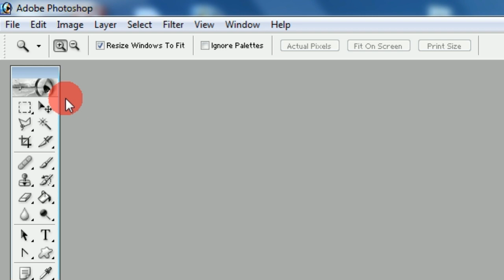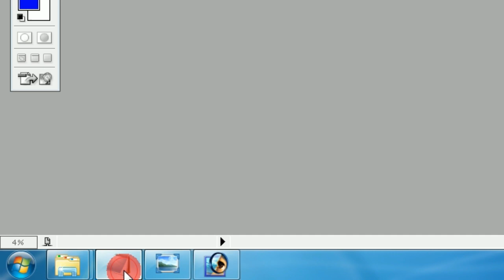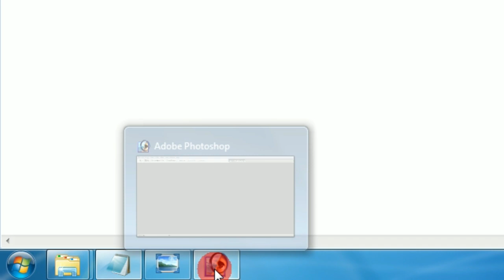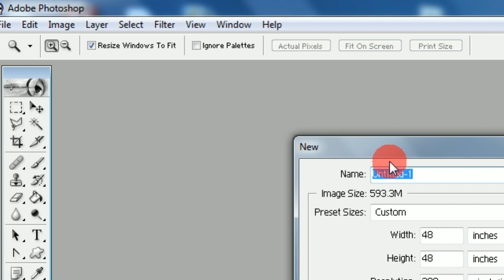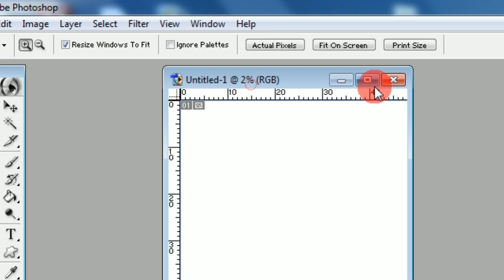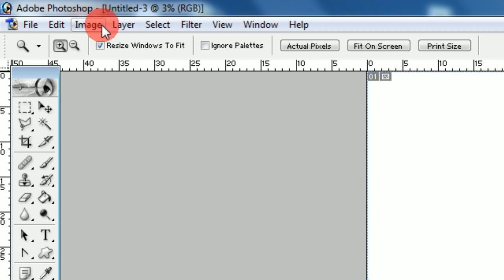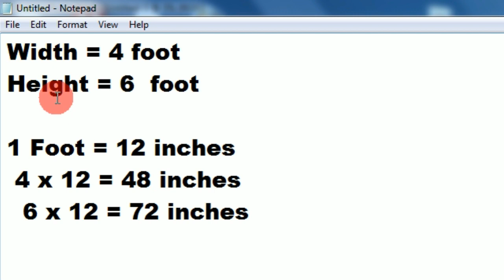How To Width 4 foot & Height 6 Foot For Poster Design In Photoshop In Hindi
This video is about taking size for poster ,banner or flex banner size in Photoshop .

adobe photoshop
flex board design
poster size photo
flex banner kaise banaye
flex size
photoshop me 4*6 photo kaise banaye
poster design
4×6 photo size print
banner kaise banaye
flex design
foot design
how to increase foot size
how to make flex banner in photoshop
how to set banner size in photoshop
inch ko feet me kaise badle
panaflex banane ka tarika
photoshop
photoshop banner size
photoshop me flex board kaise banaye
5 fit height
5 foot size photo
a4 size in photoshop
banner banane ki design
banner editing photoshop hindi
banner in photoshop
coaching banner design
flex kaise banate hain